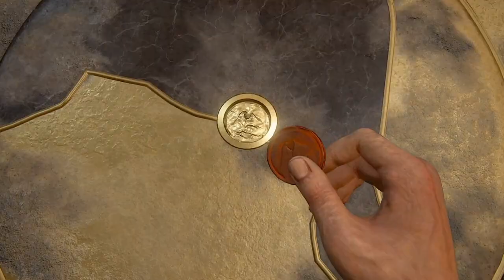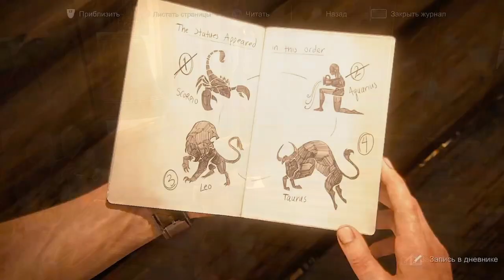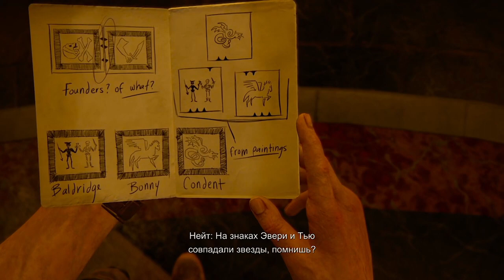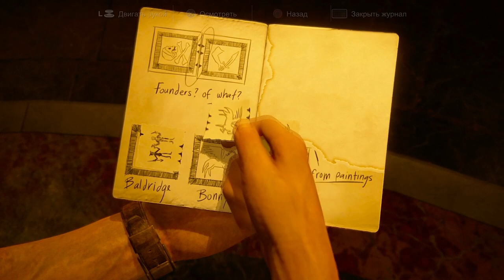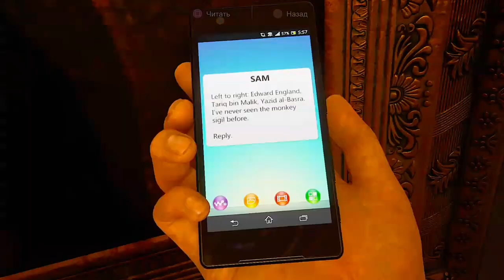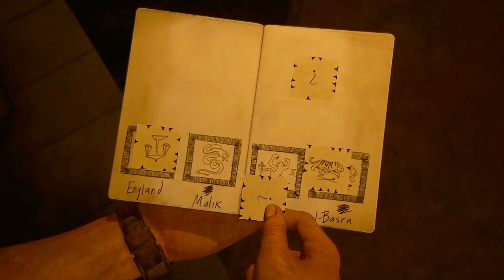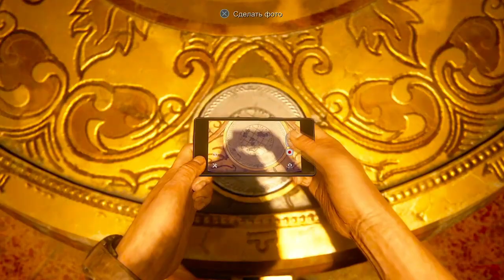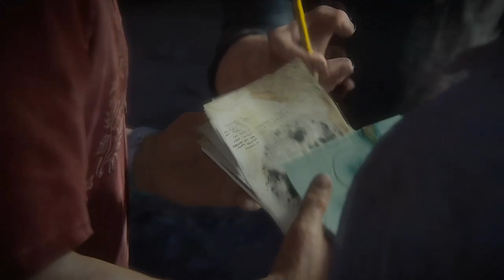КАК ВЫЖИТЬ ► Uncharted 4 Путь вора #11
Уходим от погони.